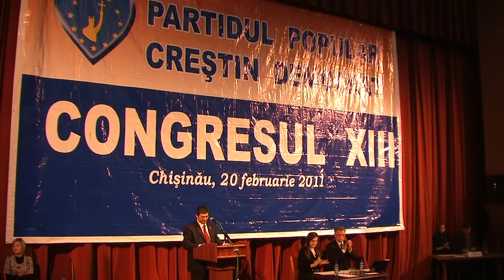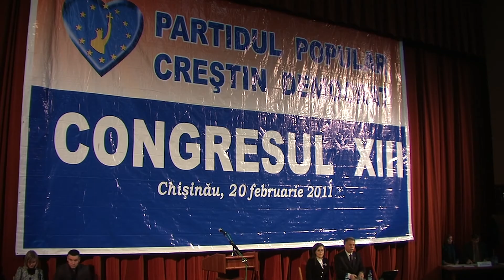Mesajul Wilfred Martens